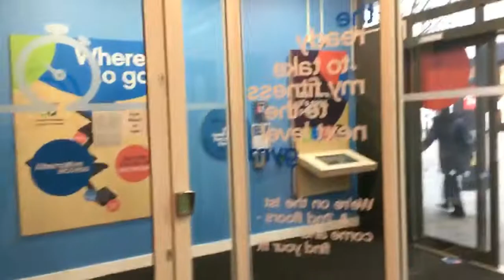Sushii's 365 Snapchat2017 Day18 MoMo & BEST CHEESY SNACK HMM